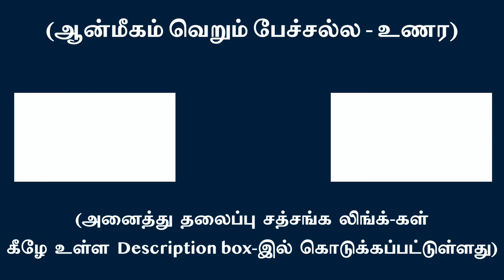அகந்தை அழியும் போது நம் உயிர் பிரிந்து விடுமா ?